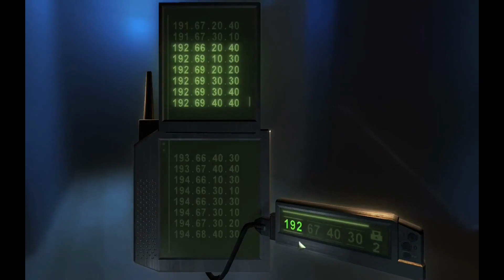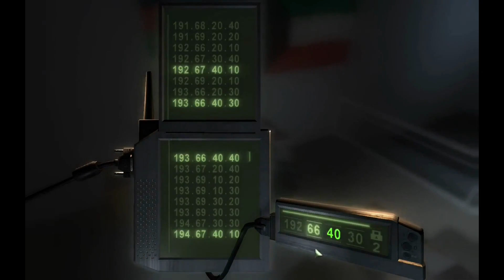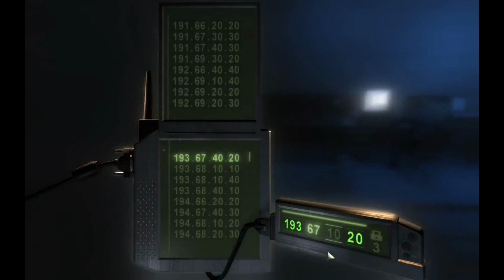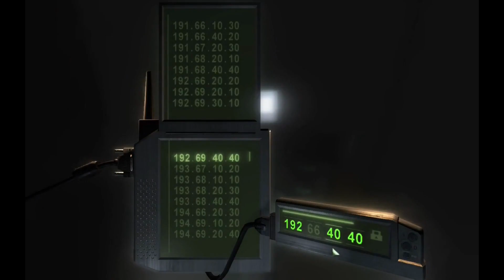Splinter Cell Chaos Theory Mission 5 Displace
"I am a soldier. I've served my country for twenty years. But if I'm captured or killed, I know that nobody will come to rescue me. I won't even get a funeral. Because the nation I protect can never admit that I exist. So my death would go unremarked, my bones would go unclaimed. I don't know if that day will come... but I do know that it must not be today. I am invisible. I am relentless. I am Sam Fisher. I am... a Splinter Cell."
― Sam Fisher

Summary: Zherkezhi is not in the Penthouse but Dvorak is and so is Displace Sam needs to investigate his best friend's PMC HQ to see if this is a coincidence, an insider's work or deliberate